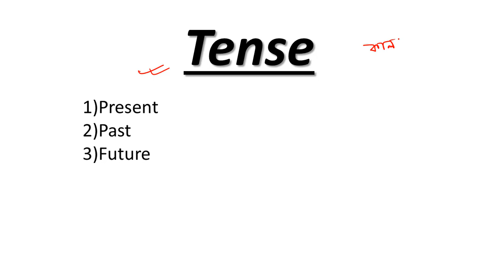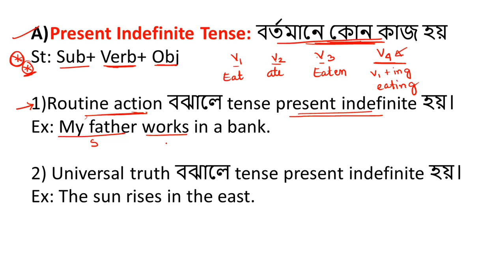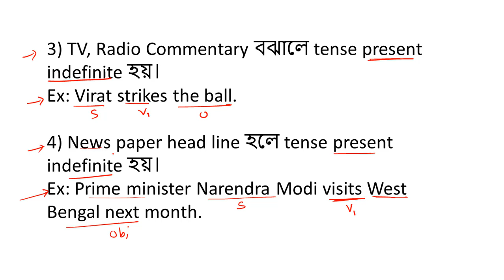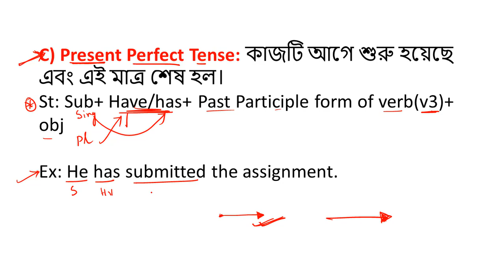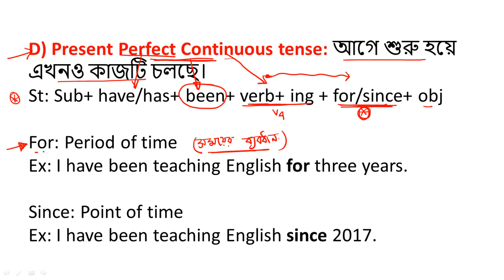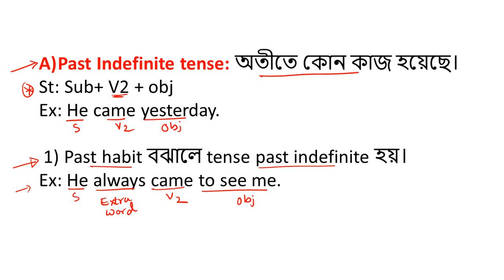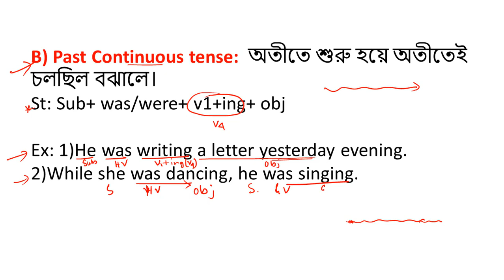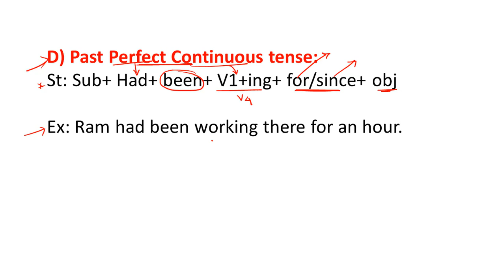🔴English Error Detection and Correction | Tense | All Rules | Class-13 | Online English Classes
Error Detection and Correction | Error Spotting All Rules | subject verb agreement class10 | Knowledge Point |

Please.